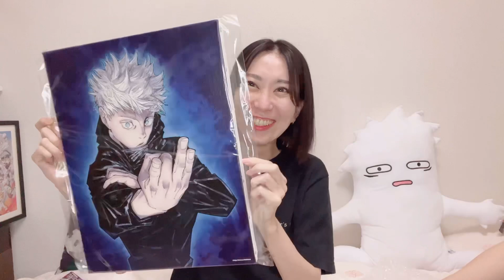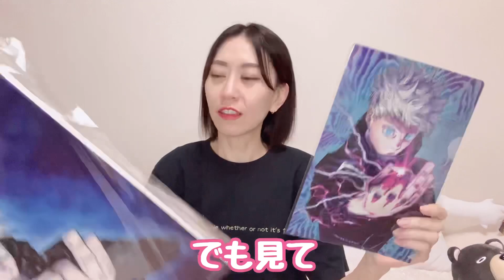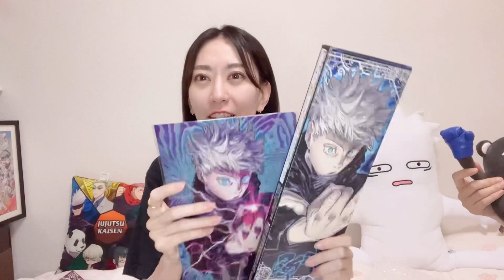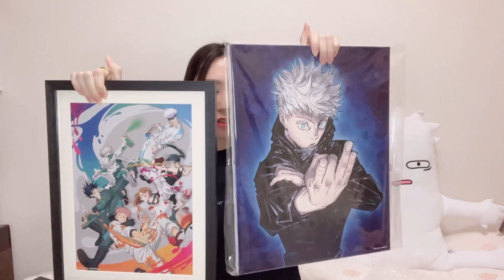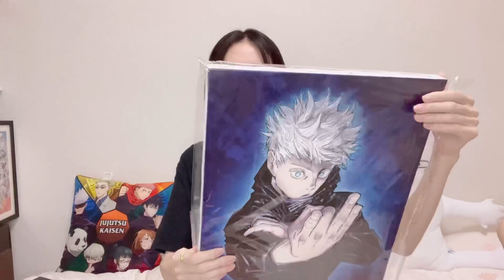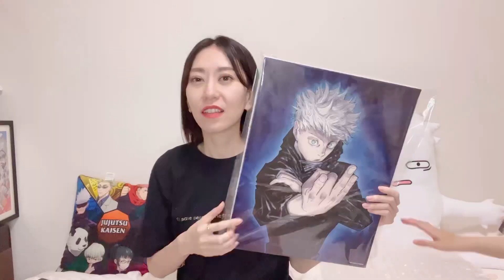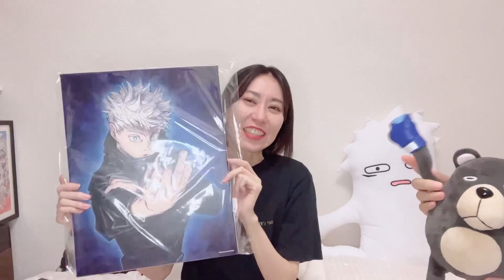特大五条悟が家に！【ジャンプキャラクターズストア】で完全受注生産限定の呪術廻戦最新グッズ開封！